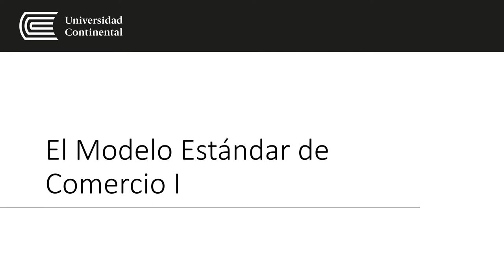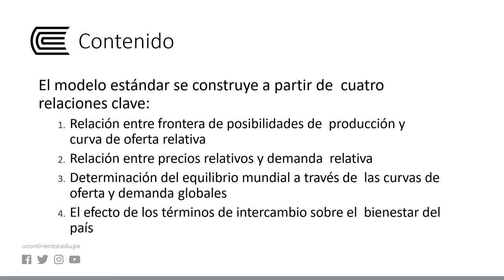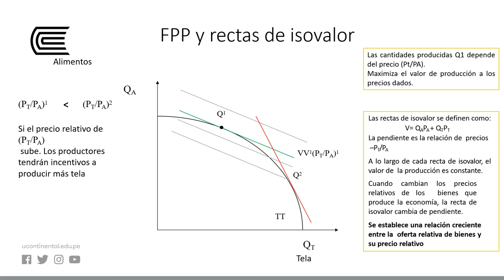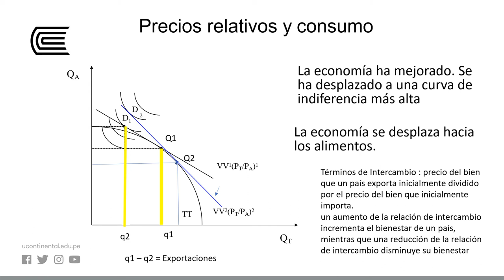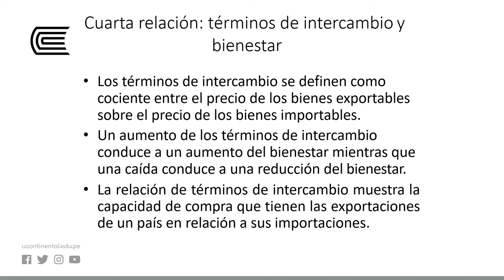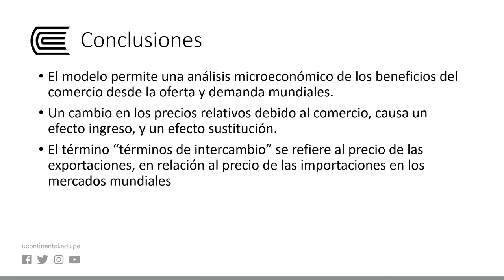El Modelo Estándar de Comercio I